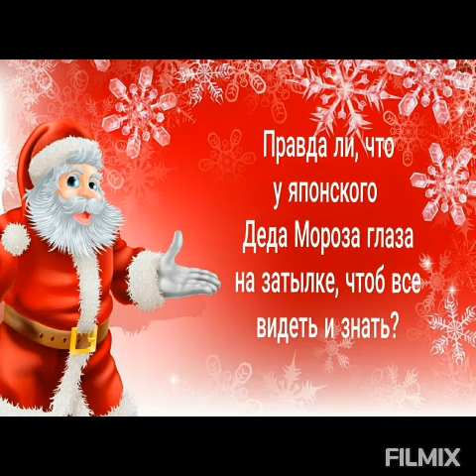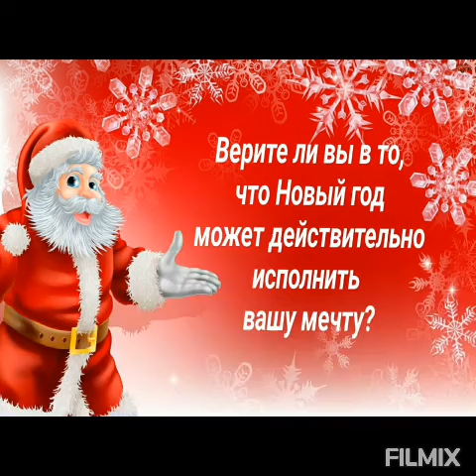Праздничная викторина "Новогоднее ассорти"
Видеомонтаж - Оксана Мышляева (зав.филиалом ГДК-2)